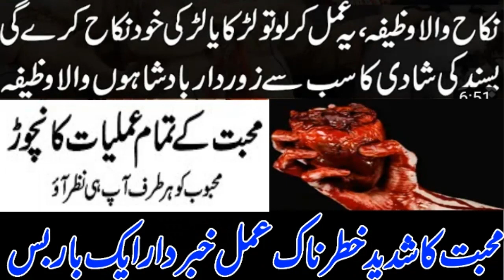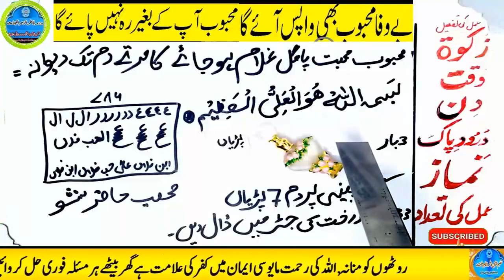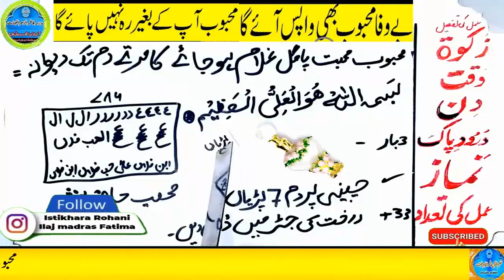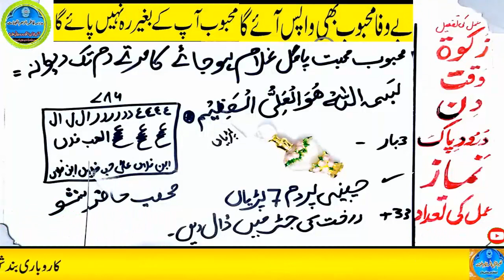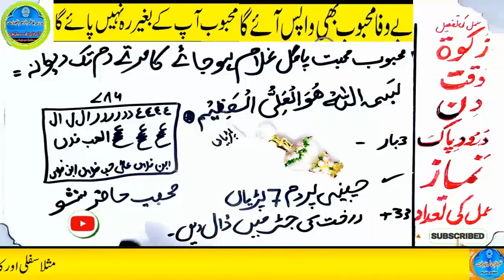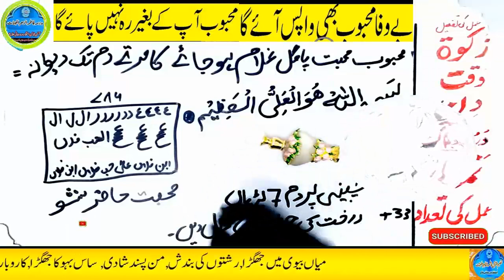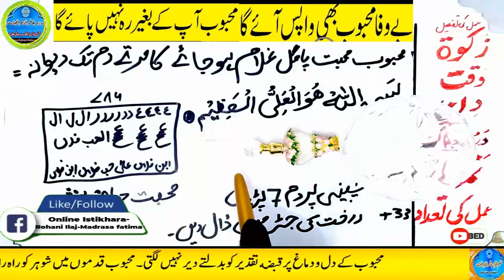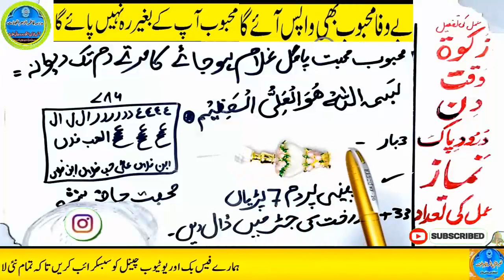mohabbat ka wazifa, wazifa for love, love marriage, mohabbat ka wazifa aag jesa, mohabbat ka taweez